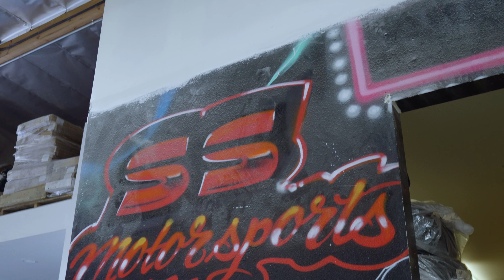New Wheels for a 2021 Ford Mustang Mach-E?!!! | BD-F18 | F-Series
Have you ever scene aftermarket wheels on the New Mach-E? We hadn't yet either. So we decided to see what it would look like.

Blaque Diamond is a high-end wheel manufacturer of Staggered, High-End, Luxury wheels for Audi, BMW, Mercedes-Benz, Lexus, Land Rover, Ford, and more.